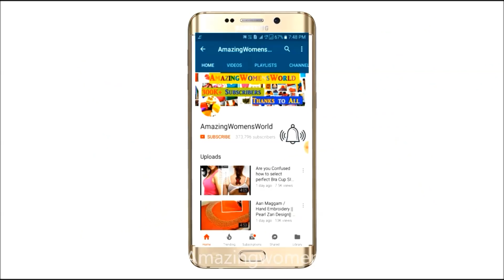Simple KUTCH Work L.Hand Embroidery NECK Design using TOOTH PICK in Just 5 MINS